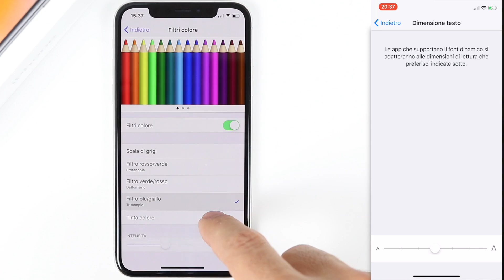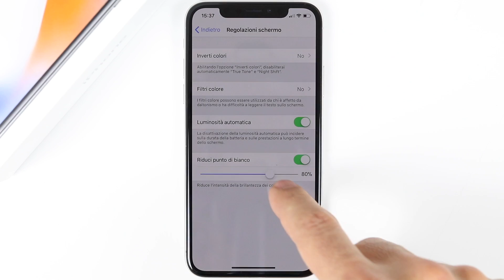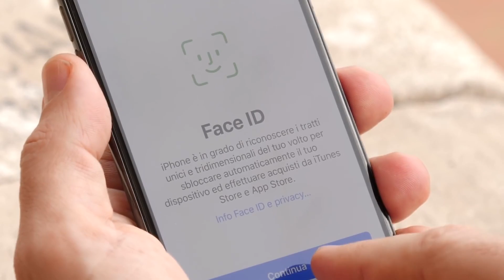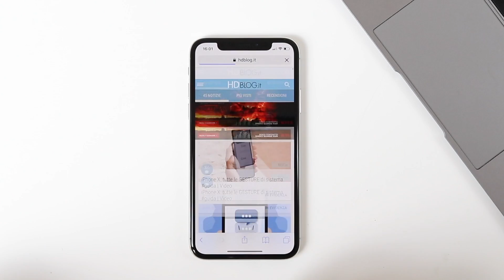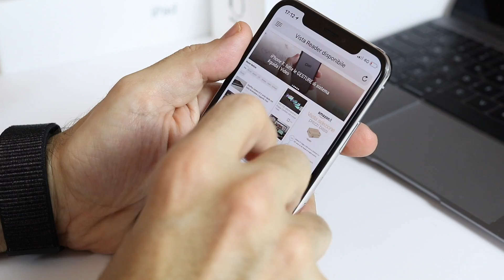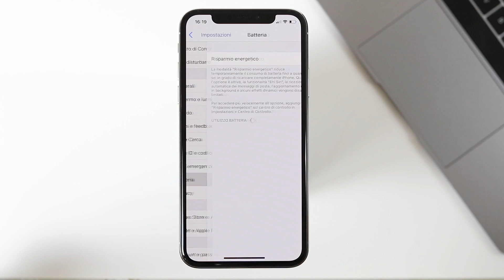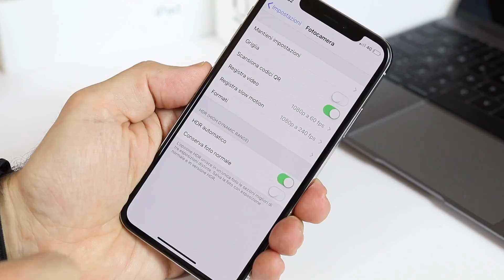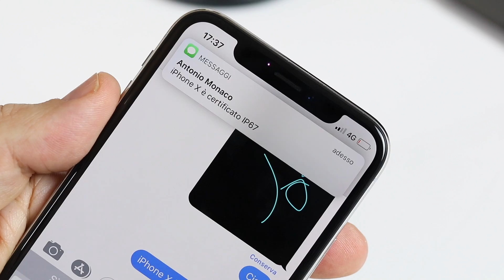Recensione Apple IPHONE X: addio TOUCH ID, benvenuto FACE ID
Recensione di iPhone X, l'iPhone del decennale, l'iPhone che segna un deciso cambiamento per lo smartphone di Apple rispetto al passato. iPhone X ha un nuovo display, per la prima volta un OLED, ha la scocca in acciaio, per la prima volta, e, per la prima volta, non ha più il tasto home.

Di conseguenza, non ha più il Touch ID che ci riconosceva le impronte digitali ma ha ora il FaceID che ci riconosce il volto. La mancanza del tasto home ha portato anche delle nuove gesture per navigare nell'interfaccia utente.